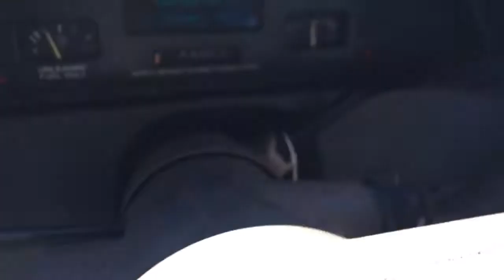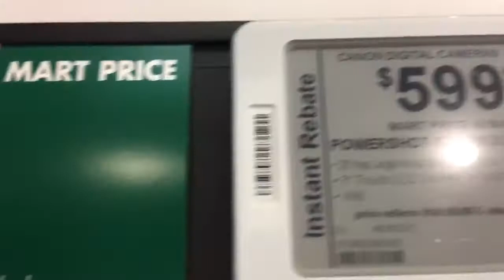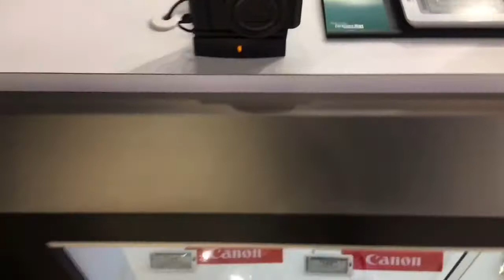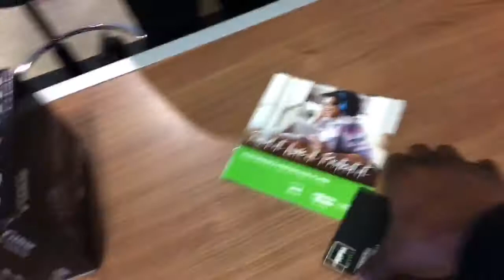HOW I USED MY CREDIT TO BUY MY NEW CANON G7X MARK II